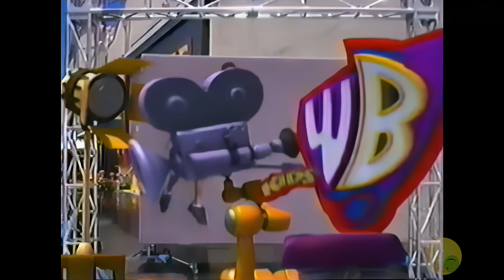Kids WB Xiaolin Showdown Commercial Breaks - 4K Upscale.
This is a non-profit/non-monetized video, upscaled & uploaded for archival purposes! I hope you enjoy these ad breaks!

0:01 The Show-Starter
0:11 The Ink & Paint Bumper
0:22 Omi's Taxi
0:33 Tickle Me
0:42 Dragon Of The Air?